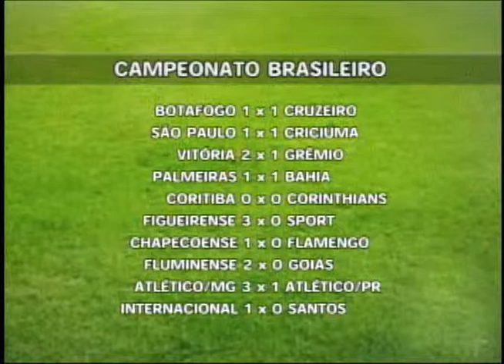Direto da Redação 04.08.2014 bloco 2